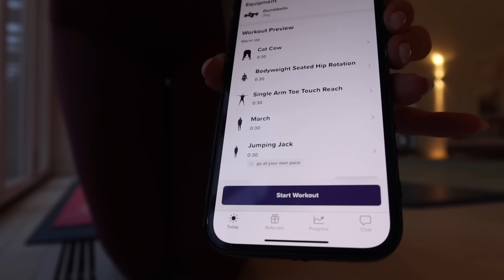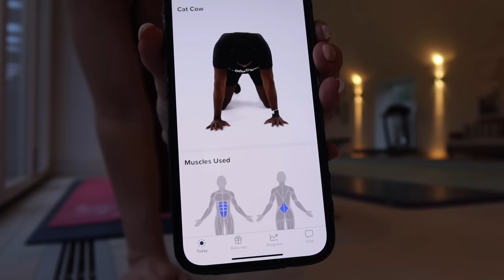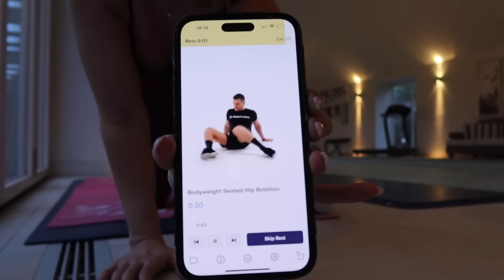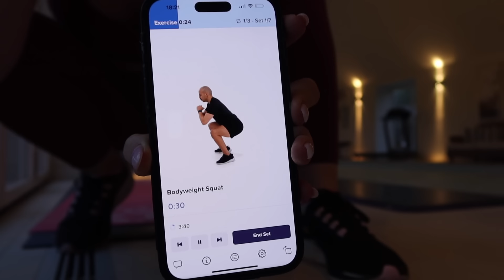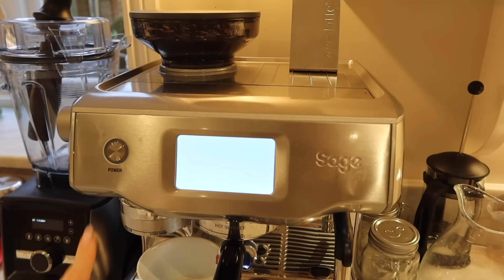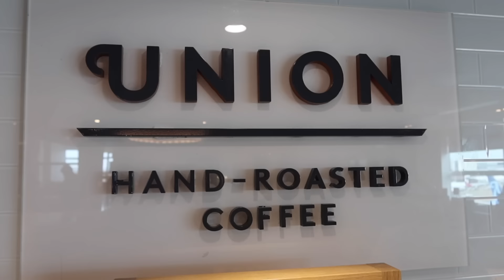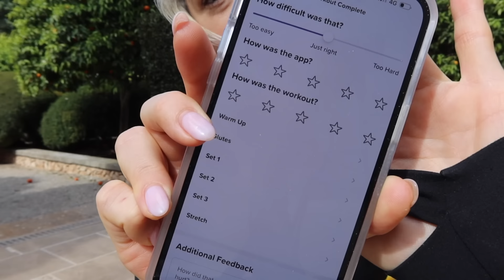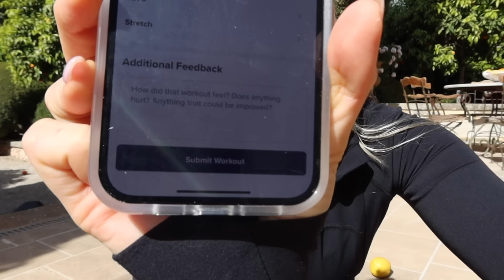TRUTH BEHIND MY HEALTH & FITNESS JOURNEY | GET READY WITH ME FOR MALLORCA | LET'S GO TO THE SUNSHINE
AD - trainwell (previously called CoPilot Fitness)
to get 14 days FREE with your own personal trainer!

I hope you are all well and having a wonderful week so far.

So many of you are always asking me for health and fitness vlogs, so, here it is! It has been no secret that I have been on a health and wellness regime since the beginning of the year and with the support of CoPilot Fitness I am getting closer to achieving my goals and I really wanted to be able to bring you that opportunity and hopefully this vlog is that little nudge of inspiration that you need.

Before getting on a flight it is SOOO important to move your body and my personal trainer, Kris has specially designed a workout that it going to circulate the blood, build strength and stretch.

Then pack with me and travelling to Mallorca to celebrate Easter! It is going to be the best weekend filled with so much love, happiness and making wholesome memories!

I truly hope you love this vlog and please let me know how you are getting on with your PT's and your very own health and wellness journeys.

Leonora x

MUSIC RIGHTS
VNIPIWYI2SRU3F5R
ALXHODNYAXUUBGWV
6HMLQKBFSROLFEQU
0WBIW1GV6PZDVSVX
QPZ96EWDKEMQRLZ9
CMARW6VQMUDGVMRF

I truly could not recommend it enough, it keeps me on track, it is fully personalised and I love the comfort of knowing I always have my CoPilot Fitness Trainers to speak to about my workouts, how I am feeling and to keep me fully focussed on my goals!

CAMERA EQUIPMENT
Camera and Tripod: @
Unofficial Tripod: @
SD Cards: @

AD - (previously worked with)
Leggings -
Softlyzero™ Crossover Pocket Plain Leggings
Size：S

Sports Bar -
Double Straps Backless Twisted Cropped Yoga Tank Top
Size：S

Yoga Mat - @

Underwear Bag - Similar - @
Favourite Bra - @
Favourite Panties - @

Hair Clip -

MAKE-UP
Magic Cream: @
Airbrush Flawless Foundation: @
Futurist Concealer: @
Uptown Girl Palette: @
Pillow Talk Eye Palette: @
Eye Liner: @
Legendary Lashes: @
Lip Liner: @
Lip Stick: @
Hourglass Make Up Brushes: @
Spectrum Make Up Brushes: @